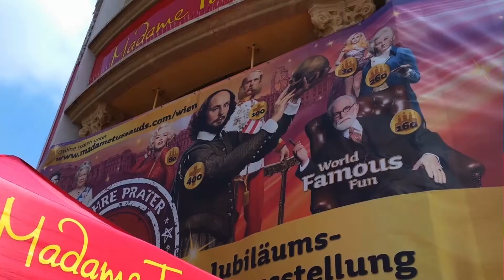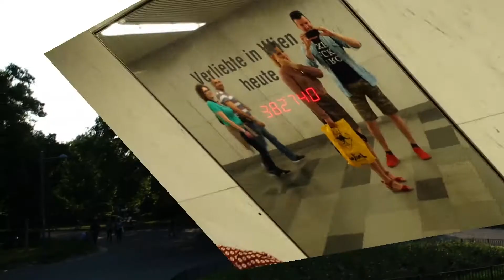Vienna♥Вена.Schönbrunn. Prater.Karlskirche.где вкусно поесть? ☺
Prater, Schönbrunn, Karlskirche...Наш 2й день в Вене. Он был нереально насыщеным и интересным. Я очень рада, что мы побывали почти везде где хотели, почувствовали эту замечательную венскую атмосферу и получили незабываеммые эмоции.